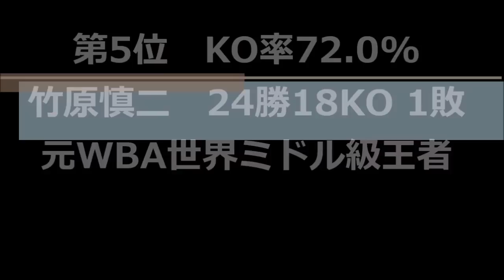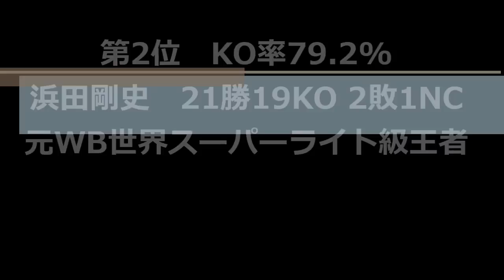【KO率ベスト5】歴代世界王者KO率ランキング・日本人ボクサー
歴代日本人世界チャンピオンで、KO率が高かったボクサーを紹介致します。なお、現役ボクサーはランキングの対象から除外しておりますので、ご了承下さい。

竹原慎二、内山高志、浜田剛史、平仲明信等。

使用してるBGM
[MUSIC]  Artist :  Ugonna Ony •  Title  :  Passage

【大逆転・打ち合い】日本タイトルマッチ名勝負ベスト５・ボクシング

那須川天心のボクシング転向について、竹原慎二の心境は？【那須川天心VS武尊】

【NHK】2分でわかる！新たな歴史刻む 日本女子初の金！入江聖奈「今も夢の中」| ボクシング女子フェザー級決勝 | 東京オリンピック

喧嘩自慢をブッ倒す殺人パンチの秘密が明かされる！